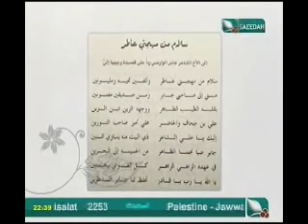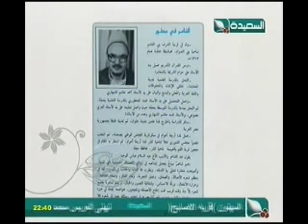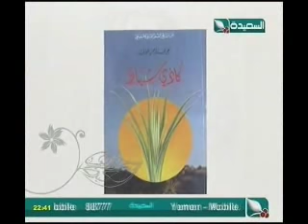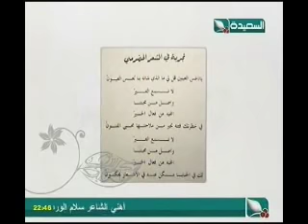من شعراء اليمن 4-2-2013م أ / علي جحاف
حلقة يرنامج من شعراء اليمن ليوم الإثنين الموافق 4 فبراير 2013 م والتي تم فيها إستضافة الشاعر والأديب اليمني الأستاذ علي عبدالرحمن الجحاف ، حصرياً على قناة السعيدة